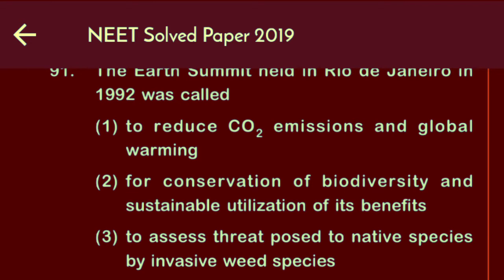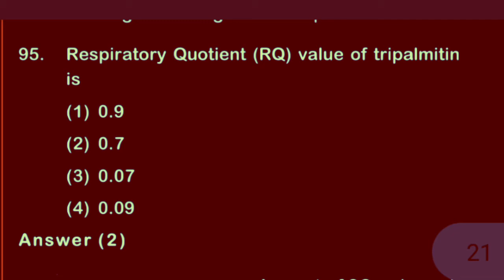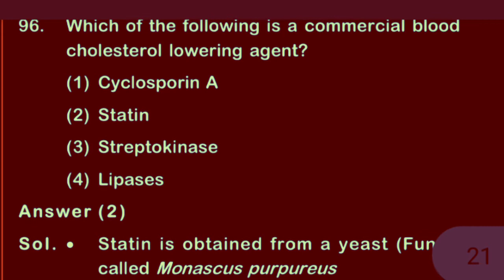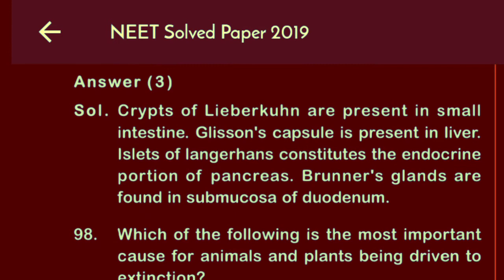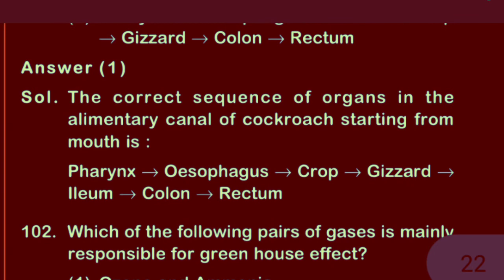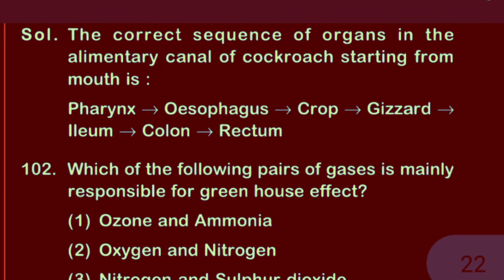NEET 2019 solved original exam question paper with explanation and formula | part 11 | vijaya physic